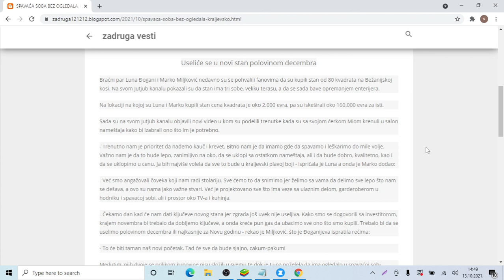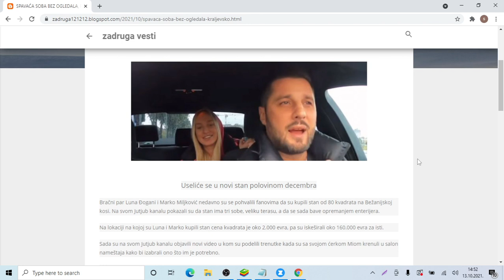SPAVAĆA SOBA BEZ OGLEDALA, kraljevsko plavi krevet! Evo kako će Marko i Luna opremiti stan od 160 00